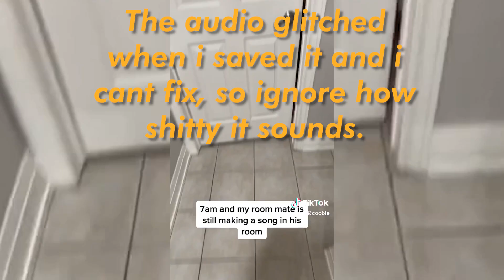HOW WE MADE COOBIE GO VIRAL!!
Dont forget to smash the like the button

GO STREAM COOBIES NEWEST SONG!!

Timestamps
0:00 - Intro
0:14 - Coobie Singing
0:51 - Brainstorming Tik tok
1:56 - Recording Tik Tok
2:46 - Finished Product
3:08 - Outro